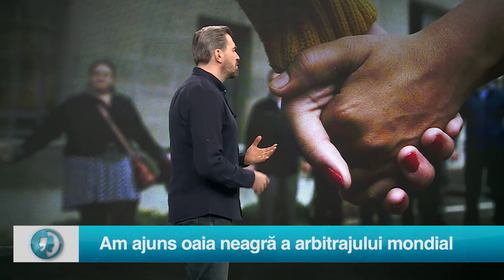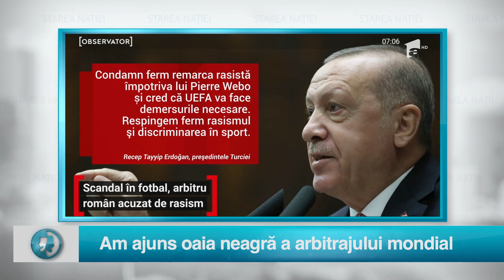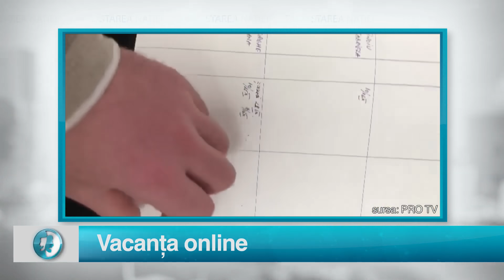STAREA NAȚIEI 9 DECEMBRIE 2020 EDIȚIE INTEGRALĂ